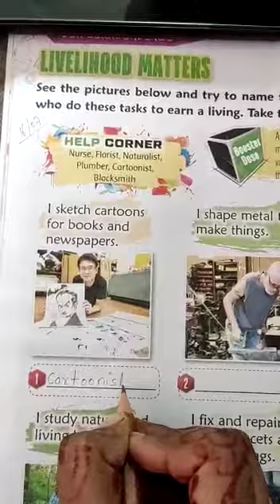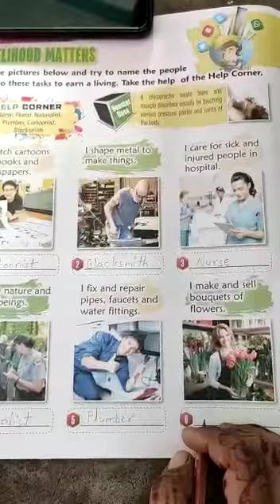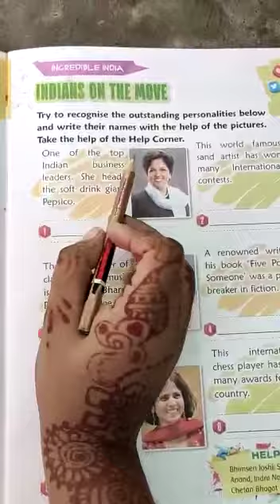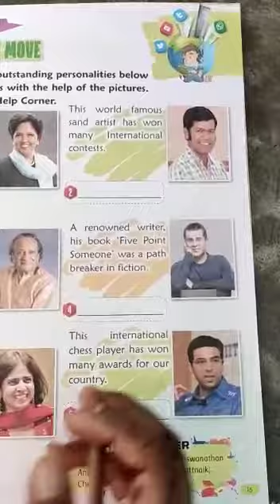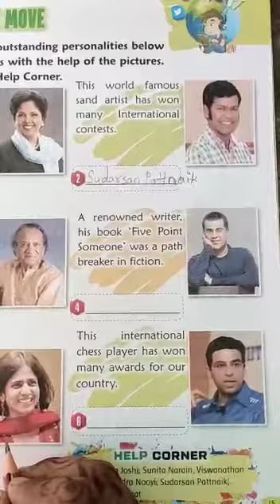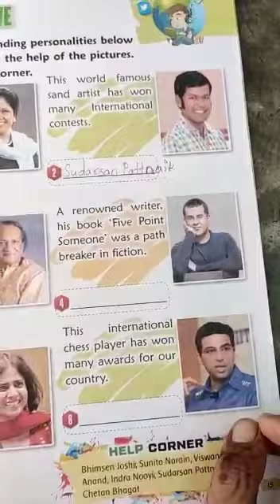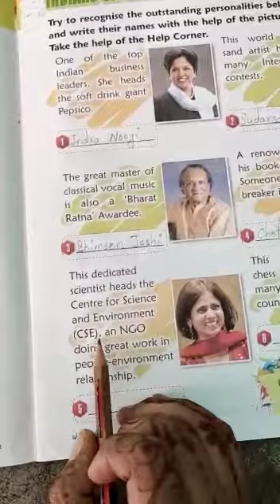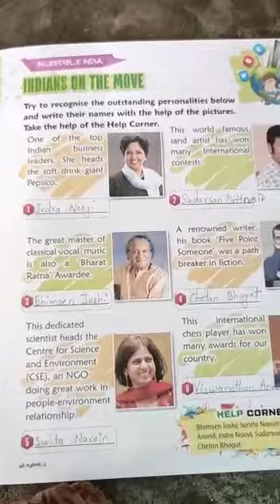Lecture_16_Class 2 ( General Knowledge )